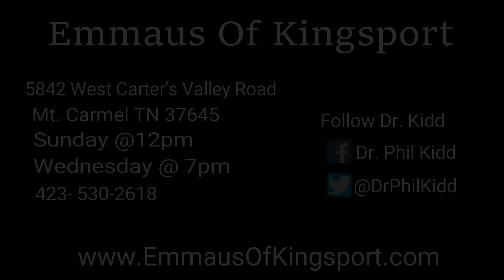"I'VE COME TOO FAR TO TURN BACK "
Please listen and enjoy our first of a 3 part message out of the book of Ruth.
Part 1. The Reason People Turn Back
Part 2. The Results Of People Turning Back
Part 3.The Reward Of Not Turning Back
Share with others please.